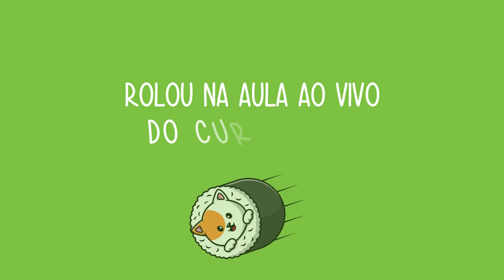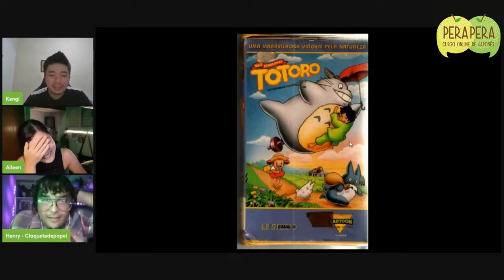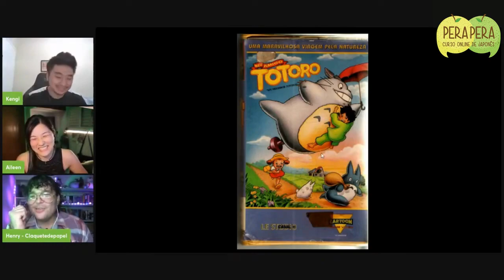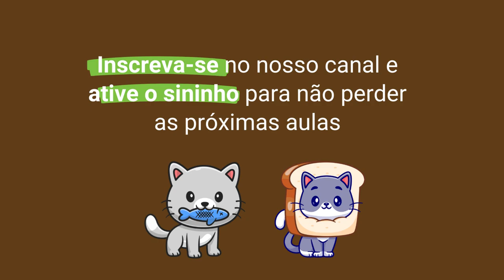"Mãe, aluga pra mim!" | O que rolou na aula ao vivo sobre Totoro - PARTE 01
Esse é um trecho do que rolou na aula ao vivo sobre Tonari no Totoro, com participação especial do Henry, do @canalclaquetedepapel .

Separamos em 5 partes, recomendamos que assista na ordem correta. 😺 🎉

Basta se inscrever nessa lista para ficar sabendo das próximas aulas e receber o link de acesso:

Bons estudos!